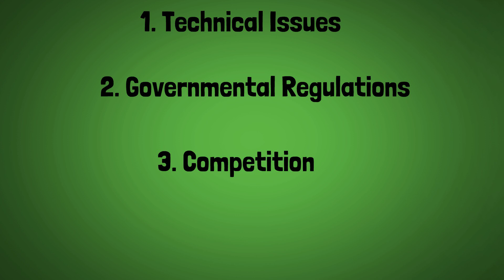GAME-CHANGING FUTURE OF BITCOIN: What Every Investor Needs to Know NOW!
curious about the future of Bitcoin and what investors need to know? Watch this video to stay informed on the latest trends and insights in the world of cryptocurrency.

Future of Bitcoin predictions for 2025
What will Bitcoin look like in 10 years?
The future of Bitcoin for investors
How Bitcoin’s future will affect investors
Ultimate guide to the future of Bitcoin
Bitcoin future trends every investor should know
The next big change in Bitcoin’s future
Future of Bitcoin in the digital economy
What to expect from Bitcoin in the next decade
Why Bitcoin's future is bright for investors
The future of Bitcoin: A game-changing investment
Can Bitcoin survive the future challenges?
Exploring the long-term future of Bitcoin
Bitcoin’s evolving future: What investors need to understand
What Bitcoin's future means for your portfolio
The roadmap to Bitcoin's future success
The future of Bitcoin in a volatile market
Bitcoin’s future growth potential for investors
Will Bitcoin dominate the future of finance?
The rise of Bitcoin: What it means for investors
Future of Bitcoin and its impact on the crypto market
Bitcoin future predictions and strategies for investors
How Bitcoin’s future will change the world of investing
The untold truth about Bitcoin’s future
Preparing for the future of Bitcoin investments
Bitcoin’s future and the next big crypto trends
Will Bitcoin’s future bring wealth to investors?
What are the future challenges for Bitcoin investors?
How Bitcoin’s future will disrupt traditional investments
The future of Bitcoin: Top predictions you need to know
Bitcoin’s future impact on global finance
How to prepare for Bitcoin’s future growth
Will Bitcoin continue to rise in the future?
Bitcoin’s future in a post-regulation world
The future of Bitcoin: A potential game-changer for investors
What investors should expect from Bitcoin’s future
How Bitcoin’s future will shape digital currencies
Bitcoin’s future and the rise of decentralized finance
Bitcoin’s future outlook: What experts say
The future of Bitcoin mining: What investors should know
What the future holds for Bitcoin investors
Bitcoin’s future in the evolving financial landscape
The future of Bitcoin: Is it a long-term investment?
Bitcoin’s future and how it will affect your investments
The future of Bitcoin: A must-read for investors in 2025
Decoding the future of Bitcoin: Top strategies for investors
Bitcoin’s future in the global market: A comprehensive guide
How Bitcoin’s future is shaping the future of money
The future of Bitcoin: How it will evolve in the next decade
Is Bitcoin’s future safe for investors?